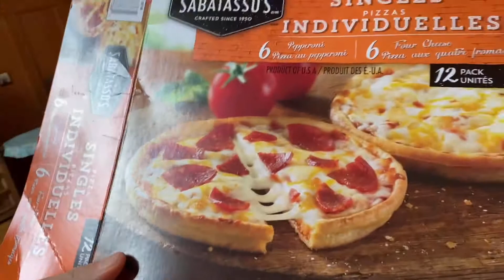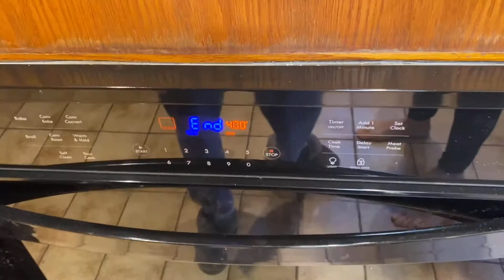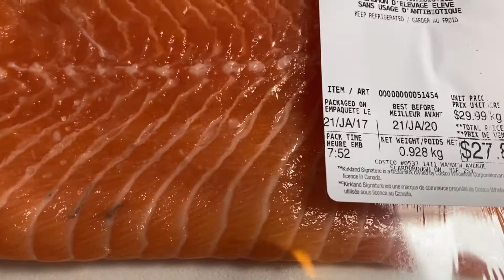猴哥装橱柜灯，小猴买东西送回来猴哥穿背心拖鞋在院里录像